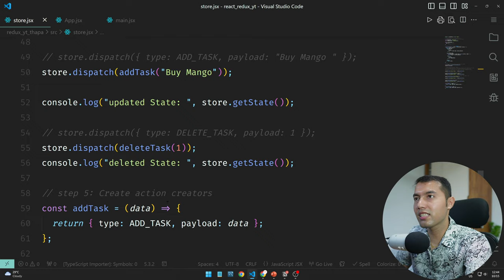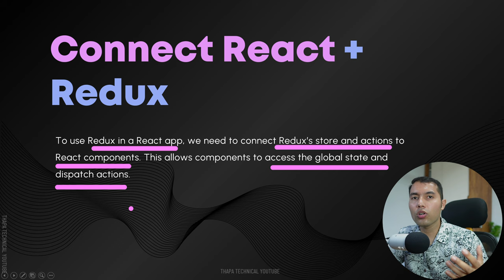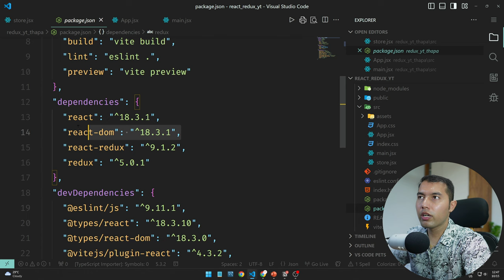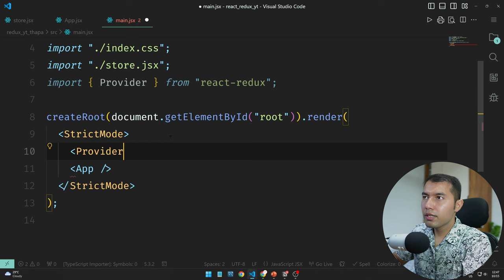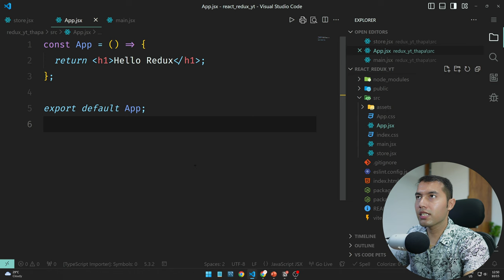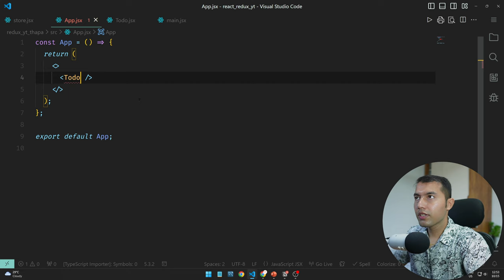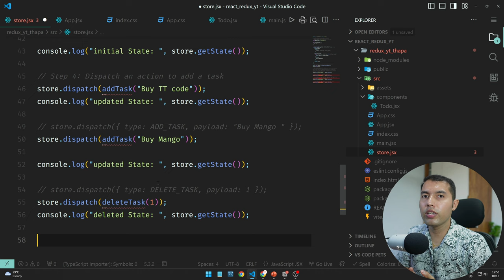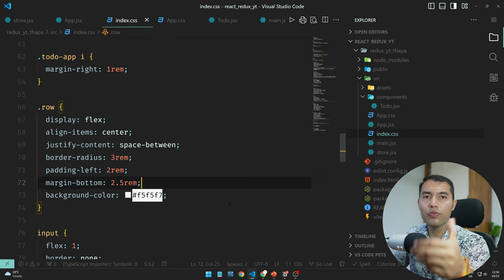Connect Redux with your React App | Redux Tutorial #5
In this video, you'll learn how to seamlessly connect Redux with React to manage your application's state effectively. We cover everything from installing the necessary packages to creating a simple to-do app. By the end, you'll know how to use the Provider component and pass the Redux store to your React components. Real-life example: Building a to-do list app to manage tasks using Redux.

✌️ Join Us!

⌛TIMELINE⏳
0:00 - Introduction
0:30 - Theory: How to Connect Redux with React
1:20 - Steps to Connect Redux with React
1:50 - Installing React Redux Package
2:50 - Adding Provider Component in React
3:20 - Passing Redux Store as Props to Provider Component
4:40 - Creating the To-Do App UI with Redux
7:15 - Solving a Redux Code Error
8:16 - Next Video Preview: Advanced Redux Techniques